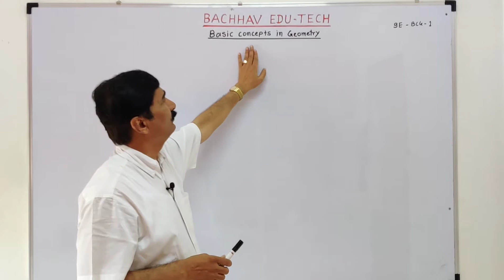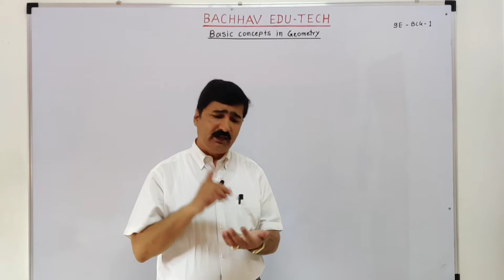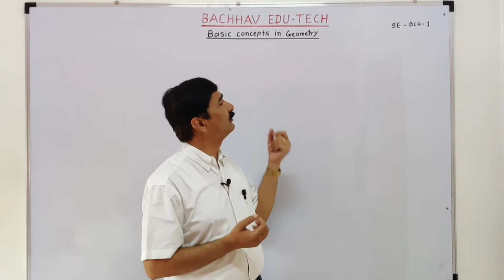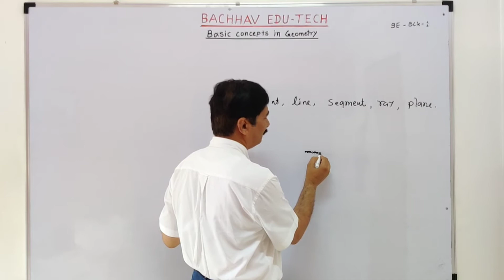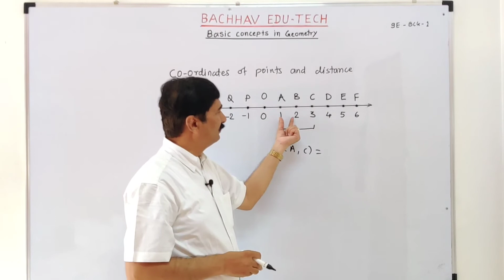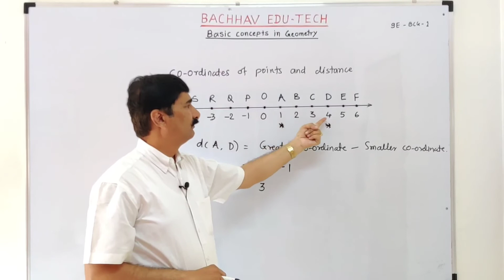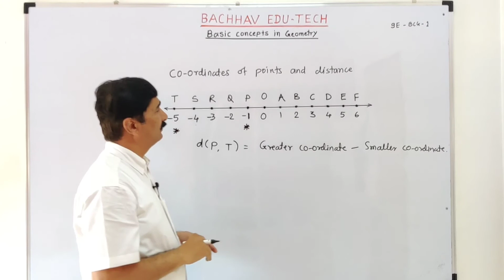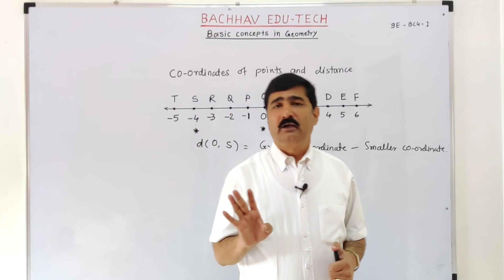Basic Concepts in Geometry Lecture 1. 9th Geometry (English Medium). BACHHAV CLASSES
Bachhav sir, director of Bachhav classes, Nashik explaining geometry to students of class 9th Maharashtra board for english medium.
He has been teaching mathematics since 1988 and is an expert in his subject.